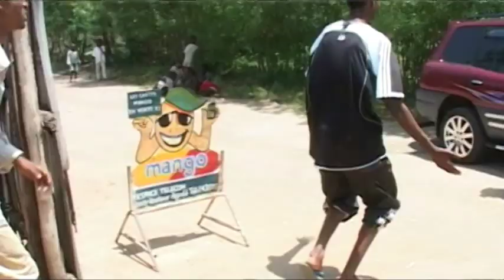Ahadi 3 - Burundian Movie - By Mugisha